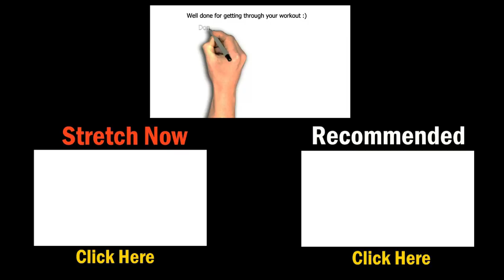Body Building Exercise At Home - Body Building Workout Routine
Body building exercise at home or at the gym.  This is a full body building workout routine with complete sets, rest breaks and exercises as required to develop your upper body.  You can perform these  body building exercises at home using your functional trainer (or smith machine) along with dumbbells or alternatively press play at the gym and go through this upper body body building workout routine  again using a functional trainer, smith machine or free weights  coupled with some suitable dumbbells to get the work done!